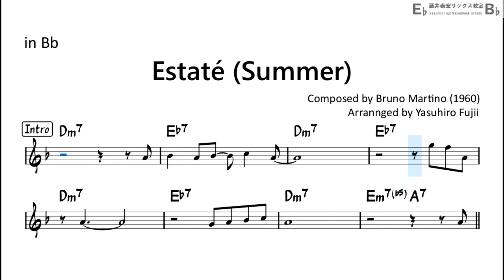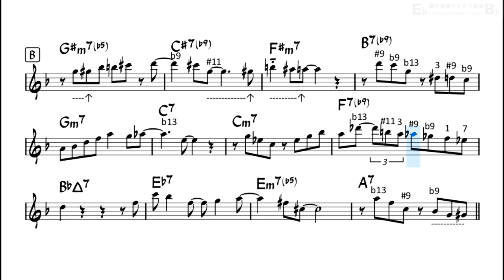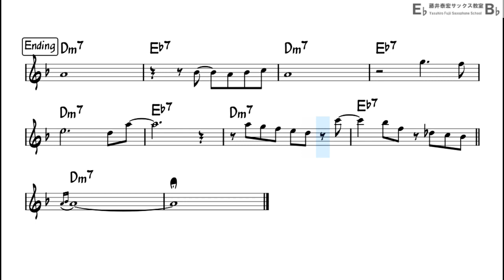Estate (Summer) by Bruno Martino - Backing Track with Sheet Music for Tenor Sax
Reference Performance